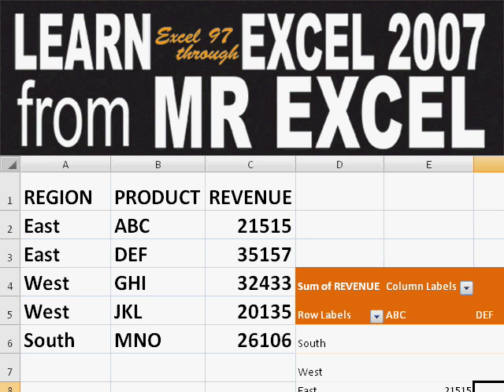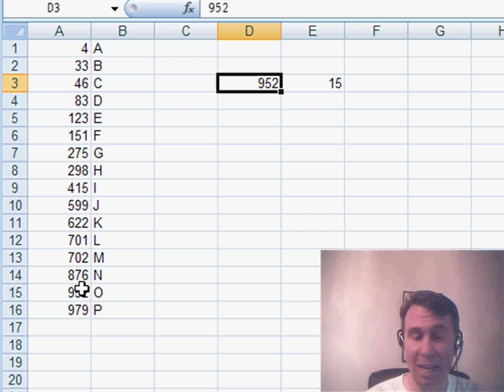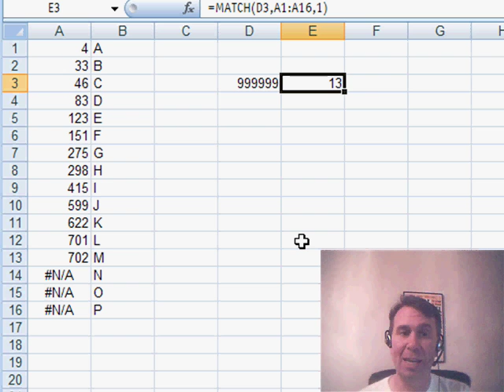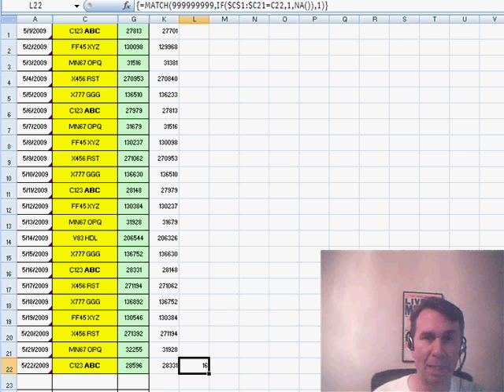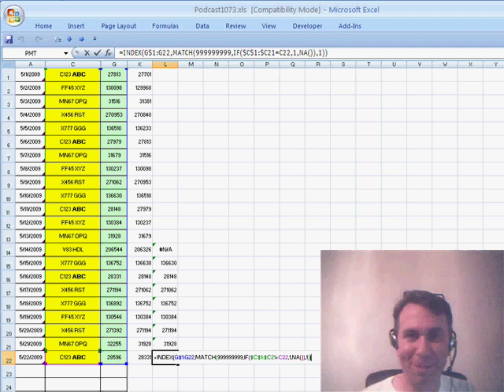Excel - Excel Gurus Gone Wild: Solve a Tricky Problem with VLOOKUP & MATCH Function - Episode 1073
Microsoft Excel Tutorial - Excel Gurus Gone Wild: Solve a Tricky Problem with VLOOKUP & MATCH Function.

Sarah from the cattle farm in the UK writes in again with an insanely difficult question. Do a VLOOKUP, but find the last previous entry that matches the vehicle. Episode 1073 shows you a formula from Excel Gurus Gone Wild to solve this problem.

Welcome back to the MrExcel netcast, where we tackle all things Excel. I'm Bill Jelen, and in this episode, we're going to dive into a tricky problem sent in by one of our viewers, Sarah. She's a cattle farmer in England and as a thank you for answering her previous question, she's named one of her new cattle after me. Yes, you heard that right, there's a cow named after me somewhere in England. But let's get back to the problem at hand.

Sarah's question involves finding the last entry for a specific vehicle and bringing that mileage down to a designated cell. Currently, this is being done manually, but I have a formula that can solve this problem. However, it's a bit complex, so let's break it down step by step.

First, we'll use the MATCH function, which is similar to VLOOKUP but with a twist. We'll use the exact MATCH, which tells us the position of a specific value in a sorted range. But here's a cool trick - if we use a really large number as the lookup value, it will always return the last cell in the range. Neat, right?

Now, let's make things a bit more interesting. We'll replace some of the numbers in the range with N/A values. Surprisingly, the MATCH function ignores these N/A values and still gives us the position of the last real number in the range. This will come in handy for our solution.

Next, we'll use an array formula to create an array of either 1's or N/A's. This array will check if the values in the range above the designated cell match the value in the designated cell. If they do, it will return a 1, if not, it will return an N/A. Then, we'll use the MATCH function again, this time looking for a really large number within this array. This will give us the position of the last matching number, which is exactly what we need.

Finally, we'll use the INDEX function to retrieve the fuel value from the designated column and the row number given by the MATCH function. And voila, we have our solution! We'll copy this formula down and see how it matches up with what Sarah had manually done. And it works perfectly, except for the N/A values which indicate that those vehicles have not been fueled in the given data set.

This formula may seem complex, but it's just one of the many amazing formulas featured in our book, Excel Gurus Gone Wild. This book is a compilation of some of the best formulas from the MrExcel message board, and I highly recommend it for anyone looking to take their Excel skills to the next level.

I want to thank Sarah for sending in this challenging question and for naming a cow after me. It's always great to hear from our viewers and see how they're using Excel in their daily lives. And who knows, maybe one day I'll have a whole herd of cows named after me.

Thanks for tuning in to this episode of the MrExcel netcast. And if you have a question or a formula you'd like to share, leave it in the comments below. Until next time, this is Bill Jelen signing off. See you in the next netcast!

Table of Contents:
(00:00) Introduction
(00:15) Strange Email from Sarah
(01:21) Explanation of the Problem
(02:14) Using MATCH Function
(03:11) Using INDEX Function
(04:08) Clicking Like really helps the algorithm

This video answers these common search terms:
Array formula
Cattle farm
Data analysis
Excel formulas
Excel Gurus Gone Wild
Excel tips and tricks
Fuel mileage
INDEX function
MATCH function
Pivot table
VLOOKUP